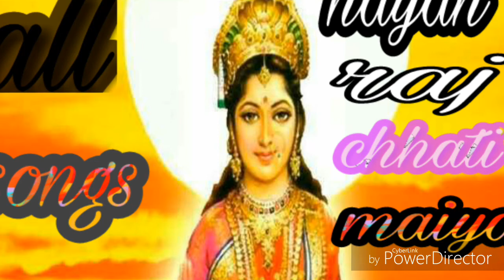Pawan singh chhati maiya geet